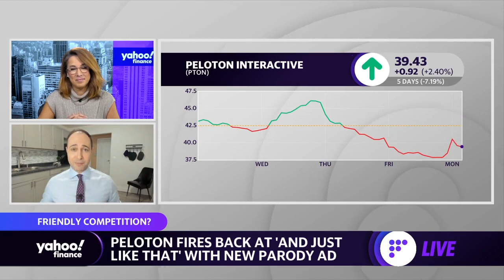Peloton airs ‘Sex and the City’ reboot parody ad after shares drop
Yahoo Finance Live's Julie Hyman and Brian Sozzi discuss the "Sex and the City" parody ad released by Peloton, a response to fans upset over a character's death, and the fitness brand's shares uptick after a drop last week.